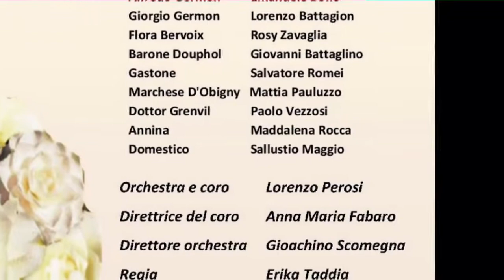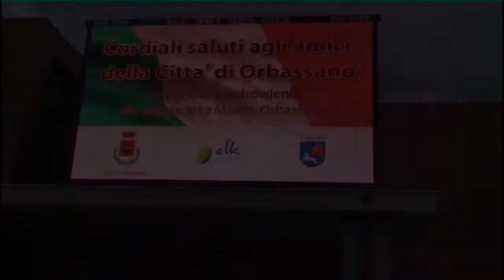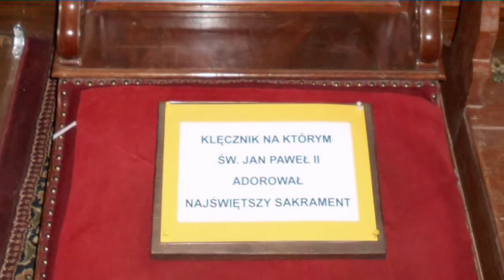2017 - Il Coro nel 2017 (Polonia)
Spezzone della "Traviata" a Sant'Ambrogio e viaggio in Polonia